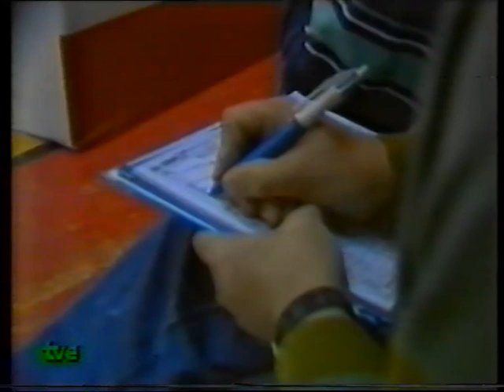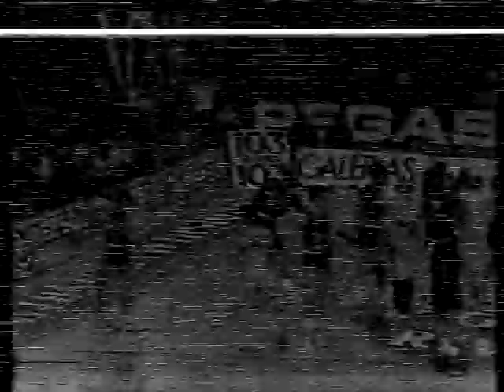ACB 86/87 1/4 2º Caja Alava-Cai Zaragoza